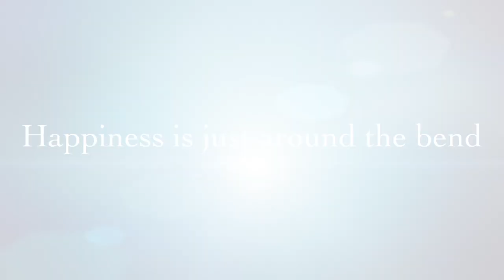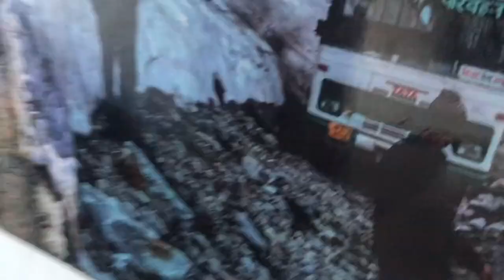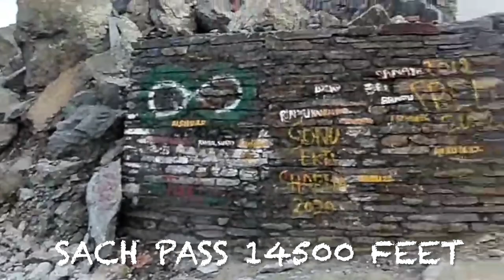Found an inspiration in the mountains | Dalhousie to sach pass | episode 2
HOTEL DALHOUSIE HILL RESORT BANIKHAET